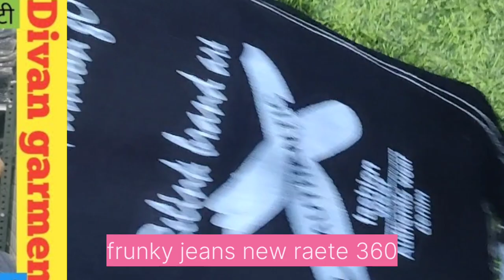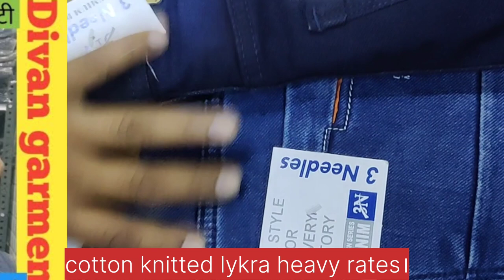बिजनेस शुरूआत 4 हजार से कीजिए 4 लाख तक कमाएं.100% Sucess.Start owns jeans business divan garment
HOW CAN START OWN BUSINESS
STAR JEANS BUSSINESS IN 4 THOUNDS
HOW CAN START JEANS BUSSINESS WITHOUT ANY PRICE
जींस के व्यापार में लखपती
jeans business tricks
wholesale business idea farmula
garment factory garment business
small jeans business idea
कम पैसों से जींस व्यवसाय शुरू करें
garment industry
कम लागत में एक business ऐसा भी
WHOLESELER ऑफ JEANS
BRANDED JEANS WHOLESALE IN ULHASNAGAR
JEANS MARKET IN MUMBAI
Low investment Big profit in jeans wholesale business